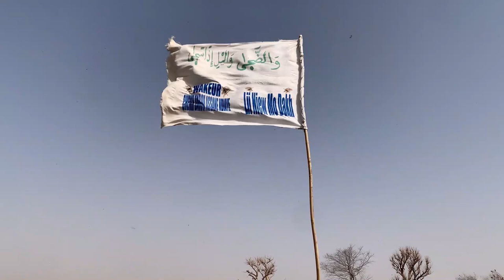Temps forts de la troisième journée de défrichage champs de Hisnul Abrar de S. Basse Abdou Khadr